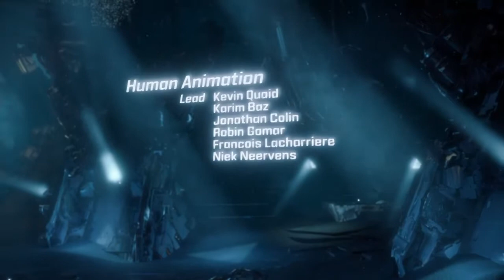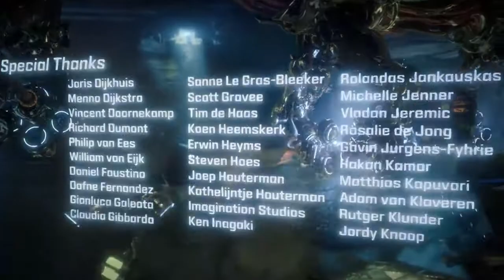Horizon Zero Dawn Moments - Ende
Kein Gerede, kein richtiges Lets Play...einfach nur einzelne Momente aus dem Spiel 😉
⚠️ENTHÄLT MÖGLICHE SPOILER⚠️

Studio: Guerrilla Games
Publisher: Sony Interactive Entertainment
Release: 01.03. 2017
Plattform: PS4

In einer üppigen, pulsierenden, postapokalyptischen, offenen Welt streifen gewaltige mechanische Kreaturen durch eine Landschaft, die sie der Menschheit abgerungen haben.
Die Menschen haben sich im Lauf der Zeit zu Jägern und Sammlern zurückentwickelt, die inmitten gigantischer Wälder, imposanter Gebirgszüge und der stimmungsvollen Ruinen einer längst vergangenen Zivilisation ums Überleben kämpfen – während die barbarischen Maschinen allmächtig geworden sind.
Du bist Aloy, eine geschickte Jägerin, die auf Geschwindigkeit, Cleverness und Flinkheit setzt, um zu überleben und ihren Stamm gegen die Stärke, Größe und rohe Kraft der Maschinen zu beschützen. Angesichts einer überwältigenden Übermacht begibst du dich auf eine fesselnde, emotionale Reise, um die Geheimnisse einer vergessenen Zivilisation und deren Artefakte aufzudecken und mehr über die fortschrittlichen Technologien zu erfahren, die über das Schicksal des Planeten entscheiden werden – und über das Überleben der Menschen.